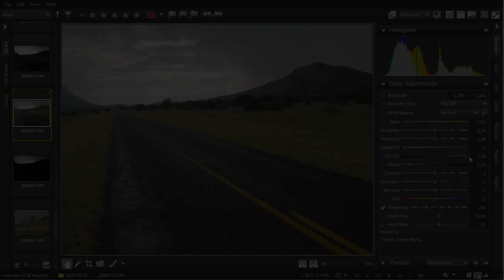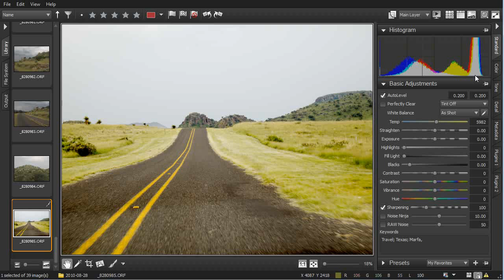How to adjust tone and exposure with AfterShot Pro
A quick video tutorial demonstrating how to easily adjust tone and exposure problems on RAW photos.